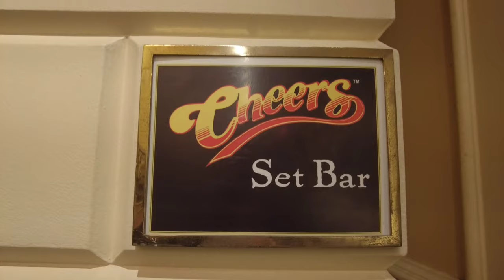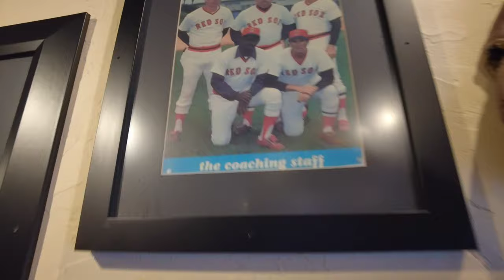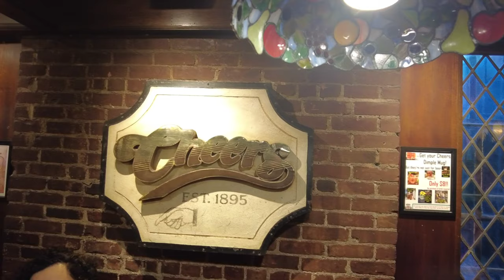Trip to the Cheers Bar - Boston, Massachusetts